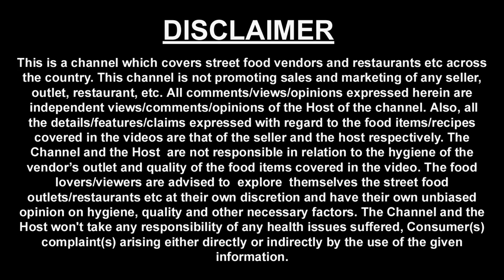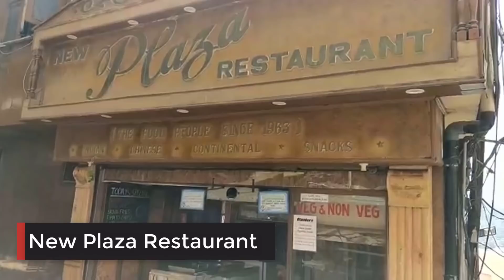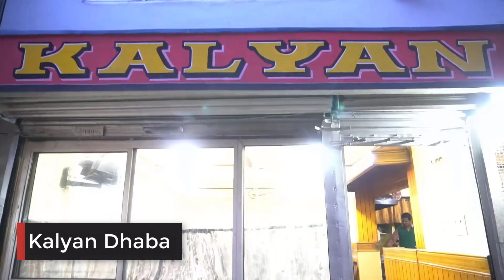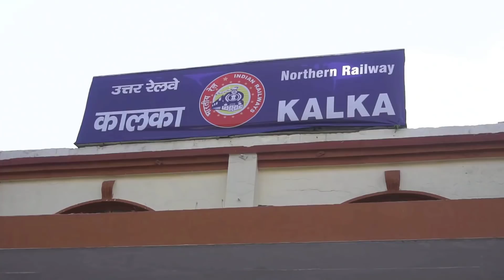EP 5 Non veg food journey, shimla & Narkanda | Himachal Pradesh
If you want to experience traditional non veg food on Shimla, then upper shimla is the place to go. Move beyond Theog to Narkanda and you will find host of varieties on non veg food.

I experienced Mutton based non veg food and chicken based traditional food in Narkanda and Shimla.

Following is the detail of non veg food experienced during this journey:

Tethys Ski Resort : Great location and nice food both veg and non veg but i enjoyed traditional non veg food here.

Chicken Siddu -  Rs. 250
Mutton Krida -  Rs. 250

Address -  Nagrot Village, Narkand, Himachal Pradesh 171213

This place is 400 meters away from main road, to reach you need to go by car or motor bike.

2.  Hotel Hatu: This hotel is run by Himachal tourism.

Chaa Meat - Rs. 275
Chicken Himachali Dahi wala Rs. 225

Address - Narkand, Himachal Pradesh 171213

Day 2

Negi Dhaba (The New Himalaya Dhaba): Very old and famous dhaba of Narkanda, serves both veg and non veg food.

Mutton Curry Masala Rs. 200 per plate

Address: NH5, Narkanda bazaar, district shimla, Himachal Pradesh 171213

Day 3

New Plaza Restaurant : This is among the old is gold category of shimla food joints. Famous for non veg food cooking using charcoal.

Mutton Rahra Rs. 280
Butter Chicken Rs. 290

Address: 60/61, middle bazar, shimla

Hotel Holiday Home: Very famous restaurant, price may seem high but you will notice that during lunch and dinner hours lot of locals come here for great Indian food and traditional Himachali food.

AGM of this restaurant is President of Himachali chef association, they are trying to promote Himachali food in shimla.

Chicken Anardana Rs. 360 per plate

Address: Circular Road, Near High Court, Shimla, Himachal Pradesh 171001

Day 4

Kalyan Dhaba: Very famous food joint among locals. Only reason its not famous among travellers is bcoz its not on the mall road. USP of this dhaba: food price is easy on pocket, homely food, service is average because of over crowd.

You may have to wait for your turn if you go there at peak time, like lunch hours.

Chicken Curry Rs. 100
KalejiRs. 160

Address: middle bazar, mall road

Should you have any experience about non veg food of Shimla and Upper shimla, please feel free to write about it in comments below.

I would look forward to hear back from you in this regard.